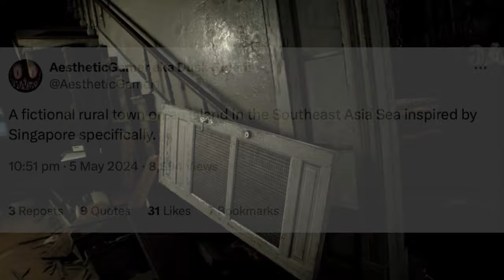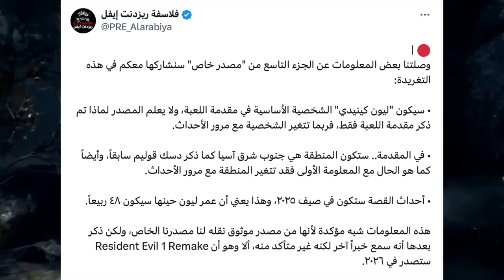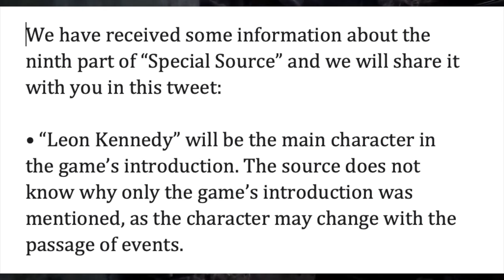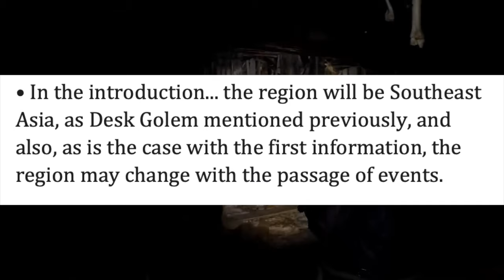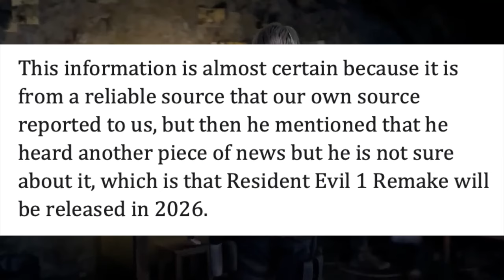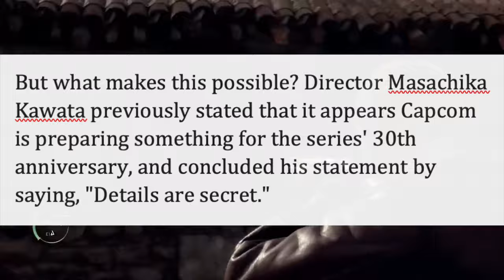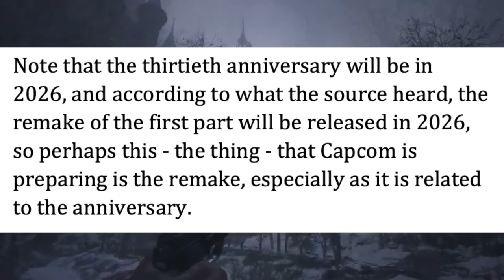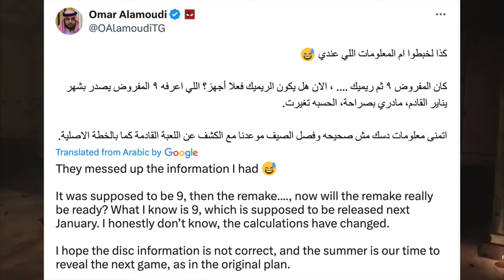Resident Evil NEW Rumours! Leon Will Be In RE9!! RE1 Re-Remake Coming After RE9!!!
More Rumours and supposed Leaks for the upcoming Resident-Evil 9 including possible confirmation of another modern Remake of the original RE1 Remake. Remember to take these Rumours and supposed Leaks ALWAYS with a GRAIN OF SALT. Enjoy.